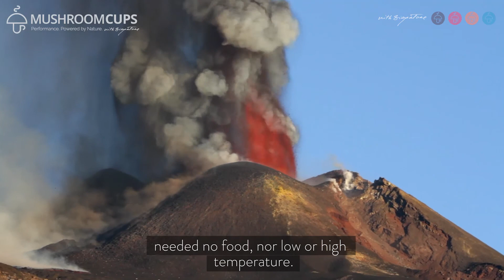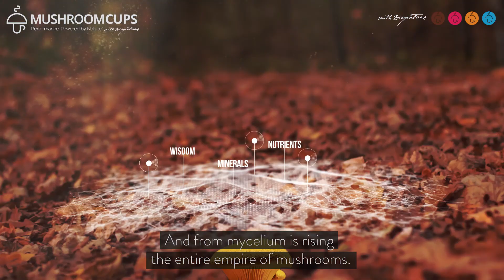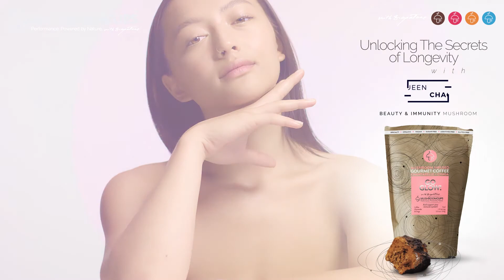COSMOS IN CUP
Mushroom Infused Gourmet Coffee - No jitters or hocus-pocus, just hours of crash-free focus. Discover Mushroom Cups!